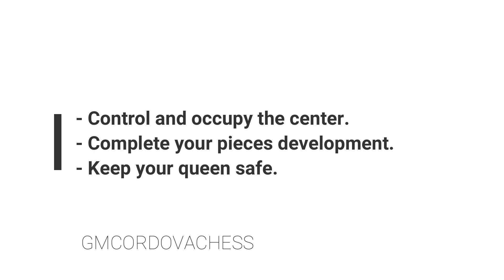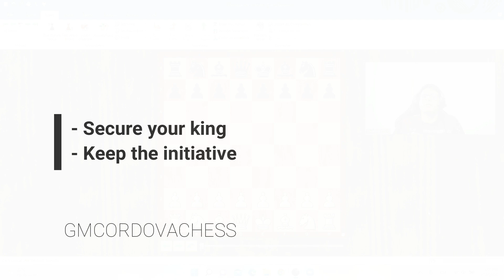5 Basic Principles in Chess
In this video, I will show you the most important principles that will help you to improve your chess level.